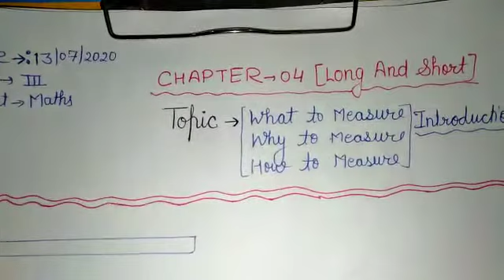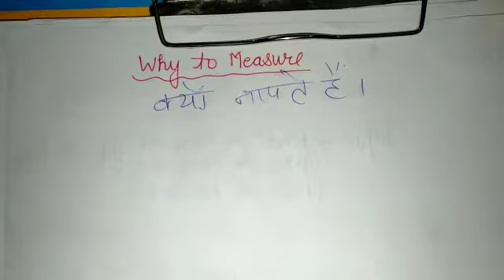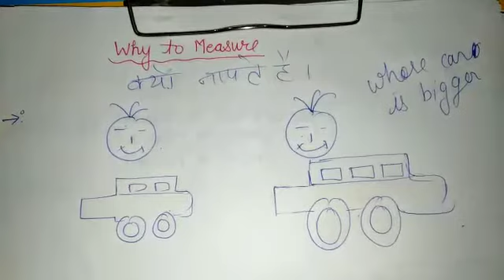By PRIYANKA KALA, Class-3, Maths Topic- Introduction of chapter-4(Long and Short )